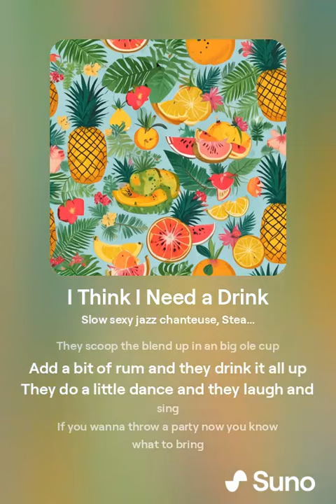I Think I Need a Drink